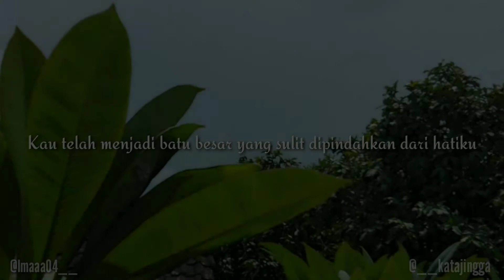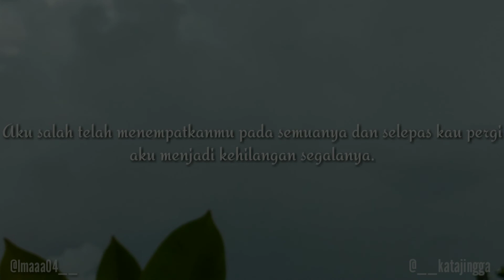SELEPAS KAU PERGI | Musikalisasi Puisi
Instagram penulis : @__katajingga
Instagram pembaca : @Imaaa04__